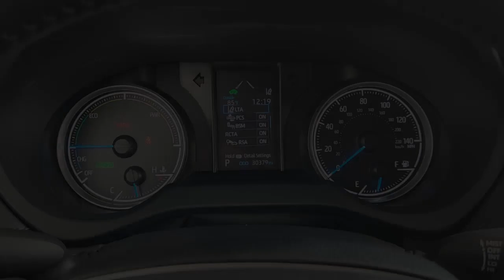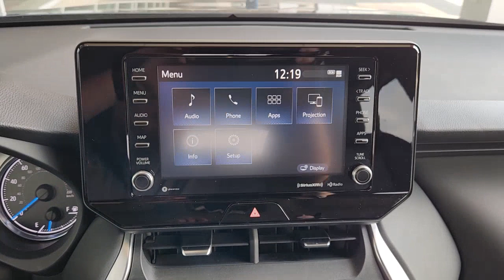2021 Toyota Venza Katy, Houston, Cinco Ranch, Sugarland, Jersey Village 36208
Blueprint Used 2021 Toyota Venza LE available in 11800 Katy Freeway, Houston, Texas at Don McGill Toyota. Servicing the Katy, Houston, Cinco Ranch, Sugarland, Jersey Village, TX area.

Recent Arrival! New Price! CARFAX One-Owner. Clean CARFAX. Certified. 40/37 City/Highway MPGbrbrBlue 2021 Toyota Venza LE AWD.brbrToyota Certified Used Vehicles Details:brbr * Powertrain Limited Warranty: 84 Month/100000 Mile (whichever comes first) from TCUV purchase datebr * Vehicle Historybr * Limited Comprehensive Warranty: 12 Month/12000 Mile (whichever comes first) from certified purchase date. Roadside Assistance for 7 Year / 100000 Milebr * Limited Warranty: 12 Month/12000 Mile (whichever comes first) from TCUV purchase datebr * Transferable Warrantybr * Warranty Deductible: $0br * 160 Point Inspectionbr * Roadside AssistancebrbrbrWhere the deals are good. I-10 at Kirkwood!!